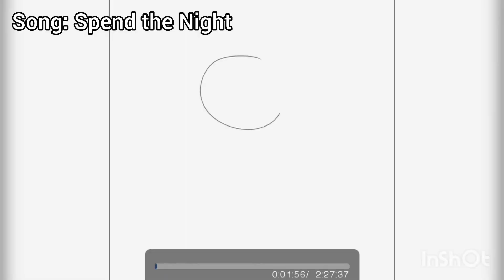Glamrock Freddy Speedpaint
Don't worry, my FNaF stylization has improved a lot since this video :)

Song: Spend the Night

Artist: Tryhardninja